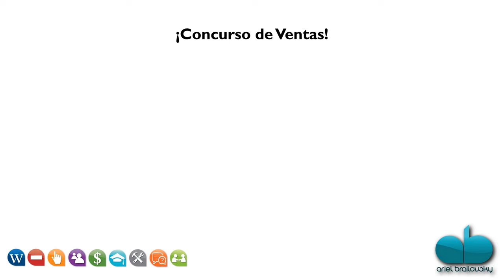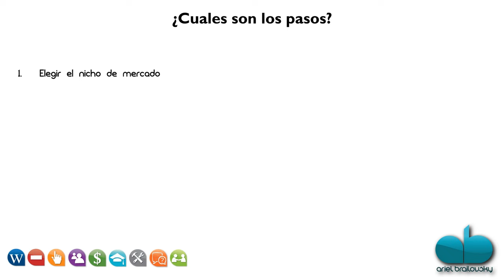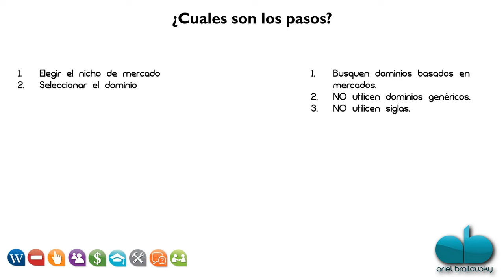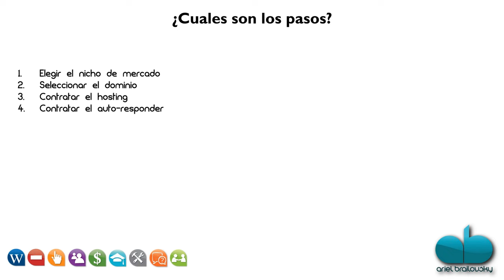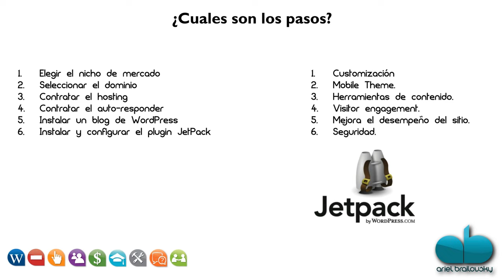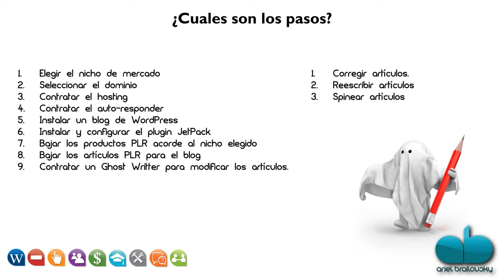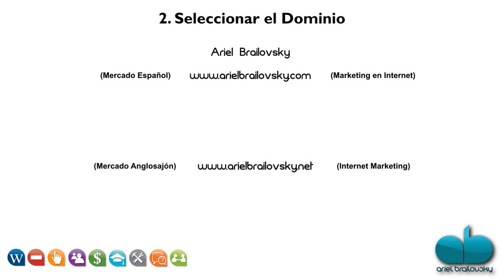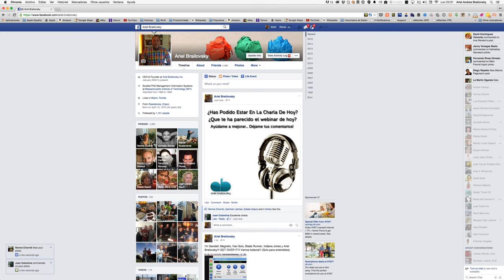12 Pasos para tener un negocio rentable basado en el marketing de afiliados (1ra Parte)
Mas de una hora de webinar donde explico paso a paso como se construye un negocio rentable basado en el marketing de afiliados.

Aprenderás de cero a...

Elegir el nicho de mercado
Seleccionar el dominio
Contratar el hosting
Contratar el auto-responder
Instalar un blog de WordPress
Instalar y configurar el plugin JetPack
Bajar los productos PLR acorde al nicho elegido
Bajar los artículos PLR para el blog
Contratar un Ghost Writter para modificar los artículos.
Comenzar a viralizar los artículos en las RRSS.
Llevar tráfico al blog utilizando los productos gancho.
Monitorizar el sitio para analizar las estadísticas.